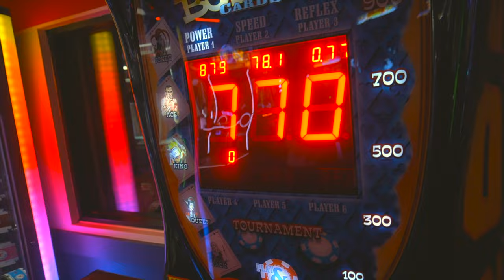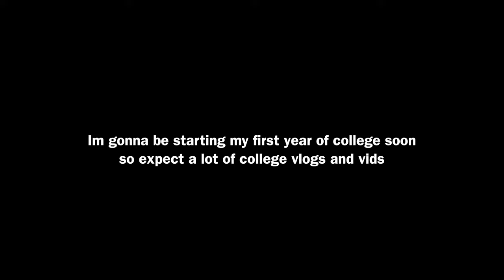She Wanted Me??👀 | Bowling + Boxing Vlog